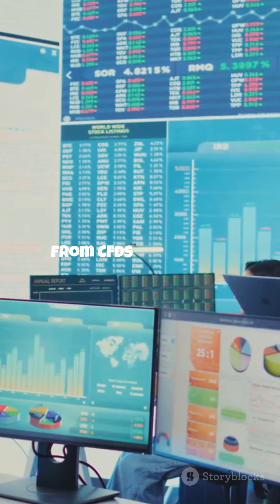GPT Definity 2.0 Review 2024: Legit or Scam? Comprehensive Insights on Crypto and More!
"GPT Definity 2.0: A Comprehensive Tool for Crypto Investors in 2024"

Investing in cryptocurrency can feel like navigating through a forest with endless trails and no map. Platforms and trading tools abound, and with every wrong turn, potential losses lurk in the shadows. Fear not – GPT Definity 2.0 seeks to light the path and guide users to informed investment decisions.

GPT Definity 2.0 positions itself as the compass for your investment journey. Offering a wealth of educational resources, it paves the way for new investors to confidently step into the crypto market, providing support and guidance every step of the way.

This powerful tool supports a wide spectrum of assets- CFDs, cryptocurrencies, bonds, and commodities. With no fees attached, investors can focus on maximizing profits and minimizing those daunting hidden costs.

Navigating this platform won't leave users lost in the digital wilderness – its design is streamlined for easy access, allowing you to manage investments conveniently through your web browsers.

GPT Definity 2.0 also caters for the lost hiker with their dedicated 24/7 customer support. Whether you're a beginner looking for extra assistance or an experienced investor needing clarification, the platform aims to ensure every query is promptly addressed.

Among the array of features stands the versatility in payment methods, providing flexibility to accommodate user preferences. Whether funding through wire transfer, debit cards, credit cards, or bank transfers, the choice is yours.

Despite lacking a dedicated mobile app, GPT Definity 2.0 assures users that their website carries the same accessibility and easy-to-use interface, right at your fingertips.

To conclude, GPT Definity 2.0 aims to provide a comprehensive, user-friendly platform beneficial to both seasoned investors and those new to the investment world. Its asset support in various areas, effective functionality, fee-less nature, and impressive customer care make the platform a worthy consideration for your investment toolkit.

Has GPT Definity 2.0 piqued your curiosity? Ready to navigate the crypto investment landscape?

What's your next move in the crypto investment game?

 Simplify Your Investments with GPT Definity 2.0! by Steven's Workspace

OUTLINE:

00:00:00 Simplify Your Investments with GPT Definity 2.0!